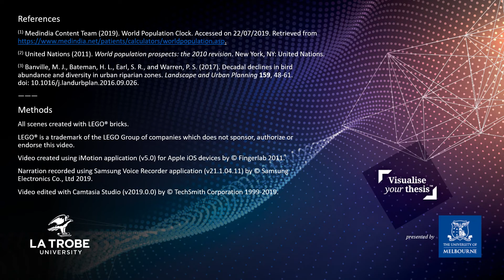Jacinta Humphrey: 2019 Visualise Your Thesis entry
Life in the suburbs: Spatial change in urban bird communities